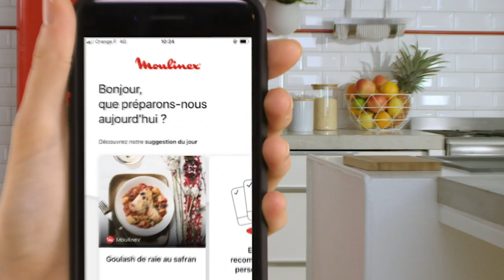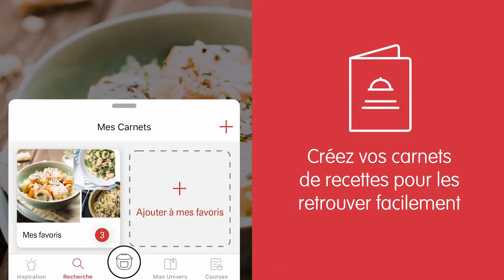Le robot COOKEO+ de MOULINEX - Des préparations faciles et rapides, pas à pas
EPC COOKEO+  MOULINEX - CE859800

- MULTICUISEUR intelligent connecté
- RECETTES : 200 recettes préprogrammées illustrés pas à pas.
- CONNEXION BLUETOOTH : votre multicuiseur se synchronise avec l’application et accède à l’univers de recettes Cookeo : des centaines de recettes élaborées par nos chefs !
- ACCESSOIRES INCLUS :  Balance de cuisine connectée et moule de cuisson.
- 4 MENUS INTERACTIFS : Ingrédients, Recettes, Manuel et Bibliothèque.
- 6 MODES DE CUISSON : Vous pouvez cuisiner sous pression pour plus de rapidité, à la vapeur, possibilité de dorer, de mijoter, cuisson douce, de réchauffer vos plats, maintien au chaud jusqu'à 1h30.
- CAPACITE 6L : pour préparer des plats jusqu'à 6 personnes.
- APPLICATION « MON COOKEO » : actualisez votre multicuiseur avec de nouvelles recettes,  suivez l’évolution de la cuisson sur votre smartphone ou tablette.
- VARIETE DES RECETTES : Déjà plus de 2500 recettes dans l'application ! créez et publiez à votre tour vos propres recettes.

THE 1ST CONNECTED MULTICOOKER FOR A WIDE VARIETY OF RECIPES AND ITS DEDICATED SMART KITCHEN SCALE

- The 1st connected multicooker and its dedicated kitchen scale
- 200 recipes already pre programmed, available in your Cookeo
- My Cookeo app : update your product with new recipes and monitor cooking progress from your smartphone or tablet
- 4 guided menus for step-by-step cooking : Ingredients, Recipes, Manual and Library
- 6 cooking settings : pressure, steam, brown, simmer, slow cook, reheat
- Fast cooking with pressure cooking mode
- Delayed start
- Convenient : no need to monitor
- Capacity 6L
- Dishwasher safe (bowl + inner lid)
You can now enhance for free with new recipes thanks to the My Cookeo application. This application synchronizes with your appliance via Bluetooth and provides access to Cookeo's recipe universe : hundreds of recipes developed by our chefs.
Its dedicated kitchen scale and the app "weighing function" that will complete your experience by providing you dedicated advices and recipes from your own kitchen ingredients weight.